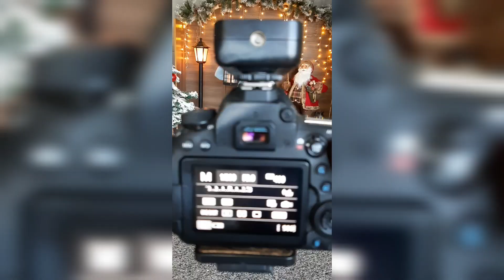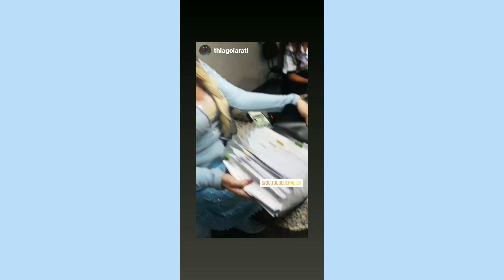Vlog da Elsa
Vcs me pediram então filmei alguns momentos do meu trabalho de ontem
INSCREVA SE  no canal, será incrível ter vc por aqui 🥰